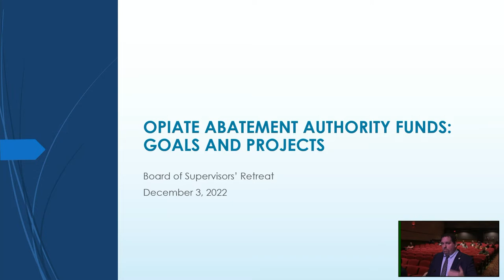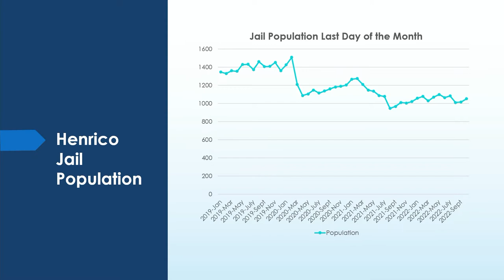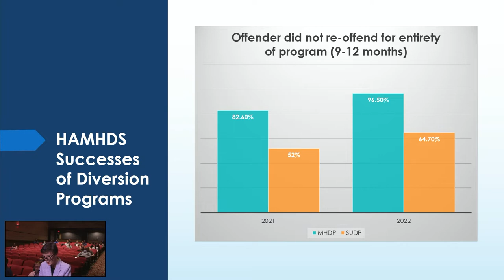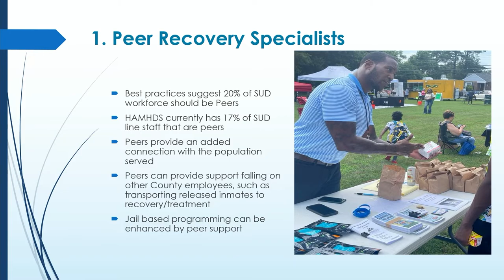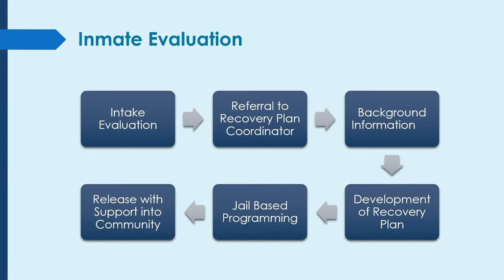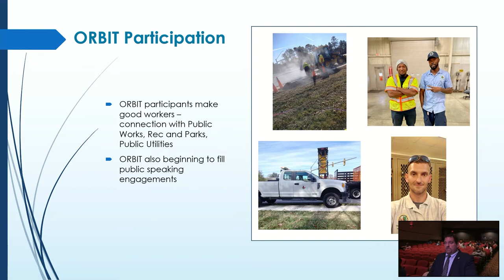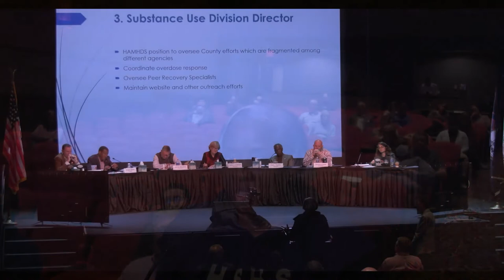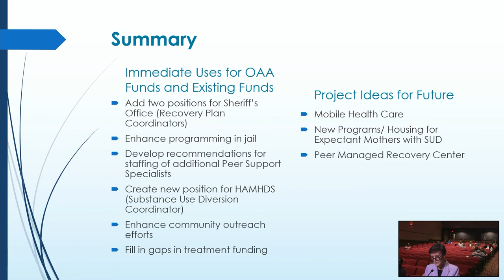Opioid Settlement Funds and Conclusion - 2022 Board of Supervisors Retreat